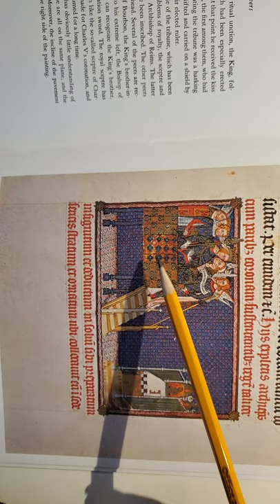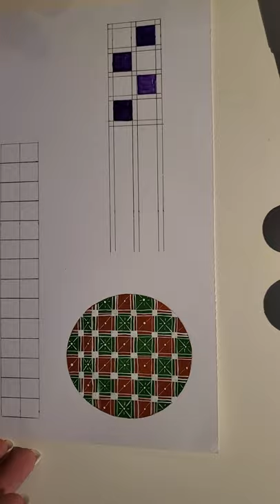Diapering Demo Ana DeLaSara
How to design and do diapering.